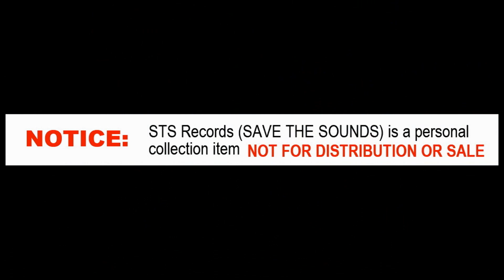Rock'n' Roll Fever FEVER